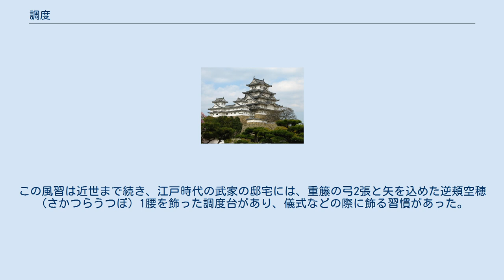調度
調度（ちょうど）とは、身の回りに置かれ、日常生活において用いられる道具・家具・その他日用品の類を広く指して用いる言葉。
時代や階層によって対象となる事物は異なる。
 平安時代の公家社会においては寝殿などの装飾・道具を広く指す「室礼」とほぼ同義語として用いられた。
平安以降の有職故実の世界では主として公家が儀式や行事で用いる道具・家具類について論じられている（装束に関しては含むものと含まないものがある）。
 その一方で『和名類聚抄』には「調度部」が設けられ、仏塔具・伽藍具・僧坊具・祭祀具・文書具・図絵具・征戦具・弓剣具・刑罰具・鞍馬具・鷹犬具・畋猟具・漁釣具・農耕具・造作具・木工具・細工具・鍛冶具・音楽具・服玩具・称量具・容飾具・澡浴具・厨膳具・薫香具・裁縫具・染色具・織機具・蚕糸具・屏障具・坐臥具・行旅具・葬送具など各階層・行事にて用いる調度について広く記された。
 鎌倉時代の武家社会においては、弓矢と関連道具のことを「調度」と称した。
この風習は近世まで続き、江戸時代の武家の邸宅には、重籐の弓2張と矢を込めた逆頬空穂（さかつらうつぼ）1腰を飾った調度台があり、儀式などの際に飾る習慣があった。